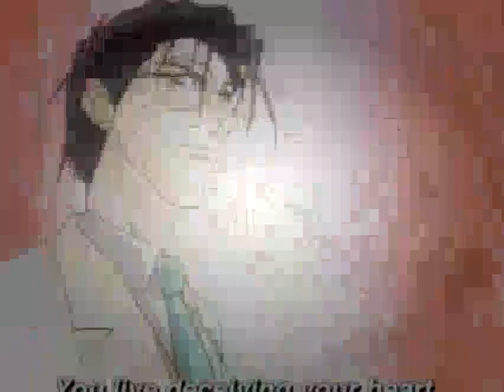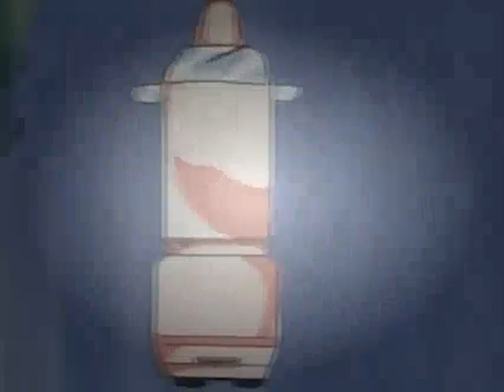Knight Hunters Episode 12 ENG